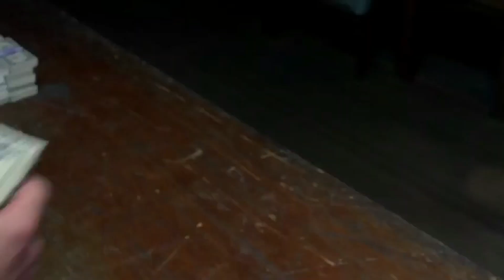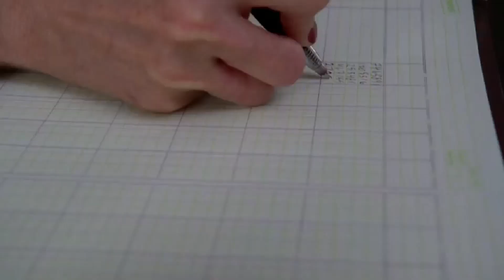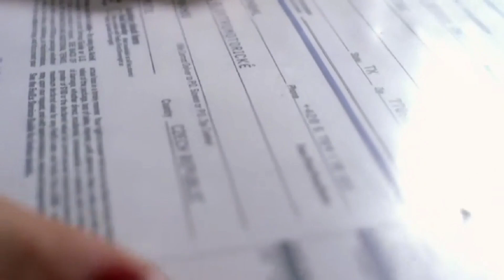Breaking bad - Tod and Walt do a cook